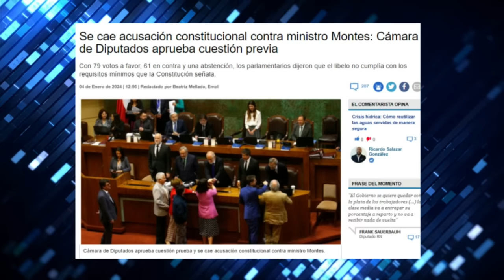BRUTAL CRUCE entre GIOVANNI CALDERÓN y VALERIA CÁRCAMO por CORRUPCIÓN en CHILE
¡Alta tensión! 🔥 En el episodio de hoy los panelistas: Giovanni Calderón, Nicolás Preuss, Gabriel Alemparte, Valeria Carcamo, Javier Perez, Ignacio Bustos, Johannes Kaiser y José Toro Kemp analizan y debaten la contingencia. 🇨🇱 Prepárate para un acalorado cruce de ideas.